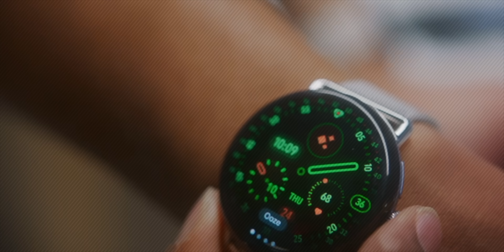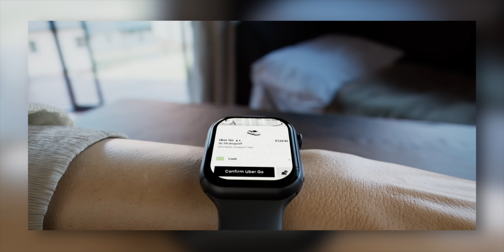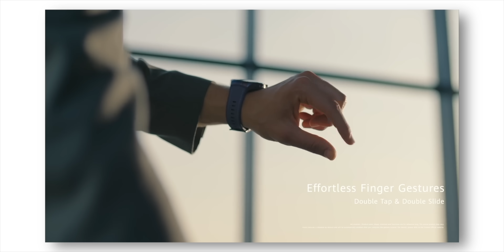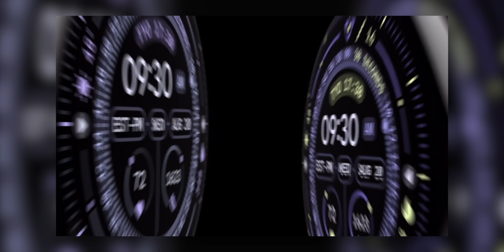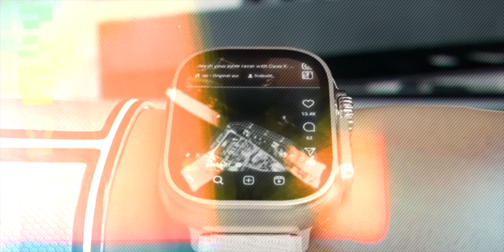Android Smartwatches Are Dead?! The Truth Revealed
Android smartwatches are struggling because full Android is too heavy, power-hungry, and poorly optimized for tiny screens and small batteries, leading most brands to use lighter systems like Wear OS, watchOS, or proprietary software. However, Wear OS itself faces major hurdles: a fragmented ecosystem, limited apps, short battery life, inconsistent performance, and weak brand identity — all of which keep it from reaching Apple Watch’s popularity. Additionally, Wear OS watches are expensive due to premium hardware, Google licensing fees, advanced sensors, and low production scale. Meanwhile, the budget smartwatch segment is declining as consumers demand better health accuracy, more advanced features, and seamless ecosystem integration — areas where cheap models fall short. The rise of alternatives like smart rings and fitness bands, combined with market saturation and shifting preferences toward premium devices with ECG, GPS, LTE, and longer battery life, is further accelerating this trend. In short, users now care more about performance, precision, ecosystem, and brand value than price, pushing the market toward premium smartwatches and leaving traditional Android-based and budget devices behind.

Introduction to Smartwatches 00:00
Discussion on Wear OS vs. RTOS 00:55
Evolution of Smartwatches from Fitness Bands 01:50
Android-powered Watches (Past & Present) 02:22
Issues with Android Watches (Performance, Battery Life, Quality) 03:00
Decline of Android Watches in the Market 03:30
Apple Watch OS and Compatibility 04:00
Wear OS - Google's Smartwatch OS 04:30
Wear OS Market Challenges and Quality Requirements 05:00
Rise of Budget Smartwatches 05:30
Quality Compromises in Affordable Smartwatches 06:00
Impact of Poor Quality on Market Perception 06:30
Transition Period in Smartwatch Industry 07:00
Brands Delivering Quality (e.g., Amazfit, Samsung) 07:30
Emergence of Smart Glasses 08:00